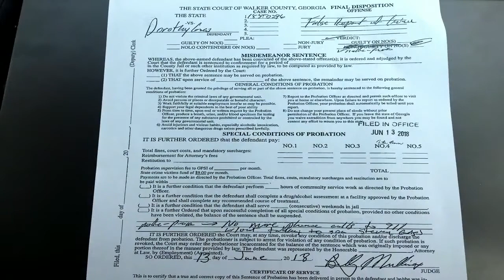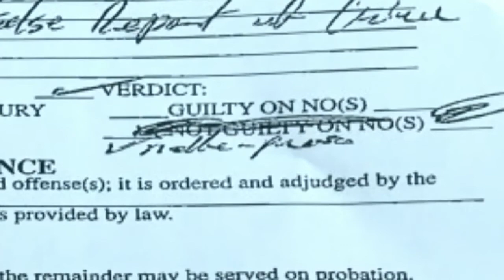Charges dropped against woman police say made a false 911 call that lead to fatal shooting